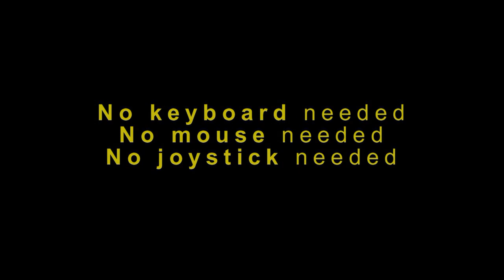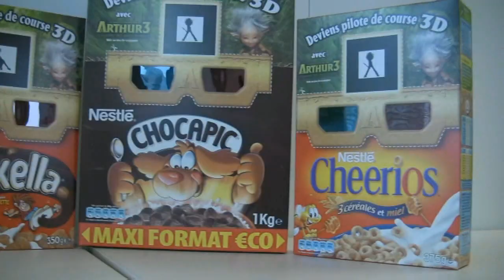Still not a Chocapic cereal box...It's a Virtual Reality Headset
New 3D Experience by Dassault Systemes around Arthur and the War of the two worlds. Available in October 2010
This 3D Immersive Virtual Reality Experience works on any computer screen and also on 3D TVs!